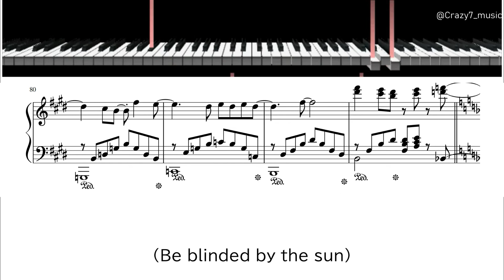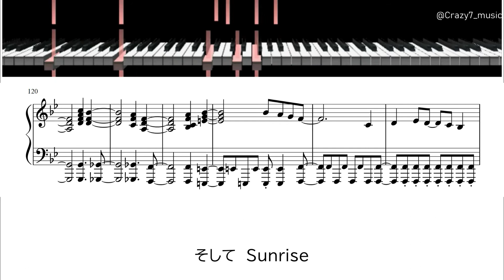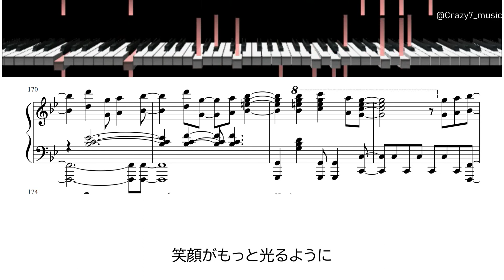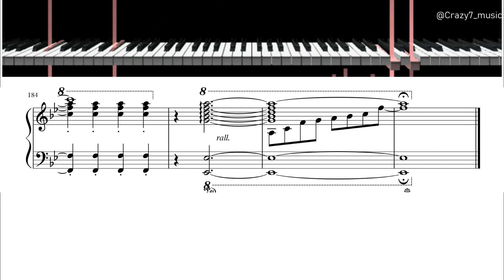星の海の記憶 ピアノ編曲(歌詞つき)【IDOLY PRIDE】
Crazy7です。今回はIDOLY PRIDEから「星の海の記憶」をピアノ編曲にしてお送りします。神田沙也加さんの歌のうまさと巧みなコード進行が相まって、初めて音楽を聴きながら泣いた曲です。

IDOLY PRIDE「星の海の記憶」
歌:長瀬麻奈(CV:神田沙也加)
作詞/作曲/編曲: やしきん
ピアノ編曲: Crazy7

評価/質問/改善点の提案などはこちらで受け付けています！リクエストも受け付けるかもしれないです！